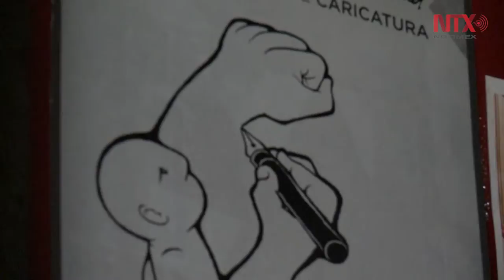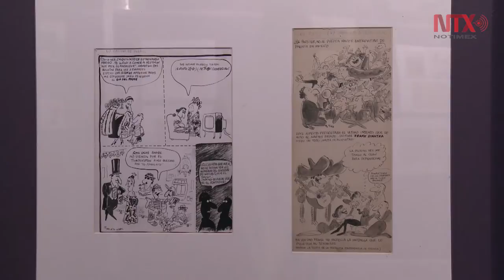Caricatura humorística de refugiados españoles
Un acercamiento al trabajo creativo de diez mineros españoles que se exhibirá en el Ateneo Español